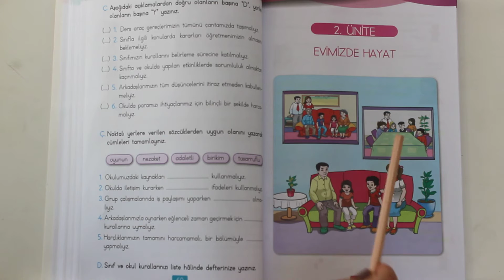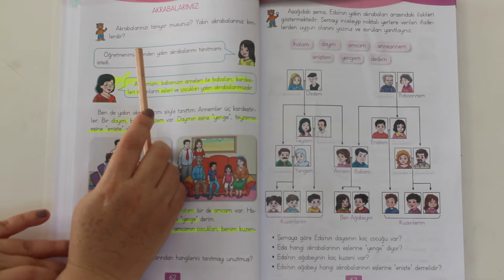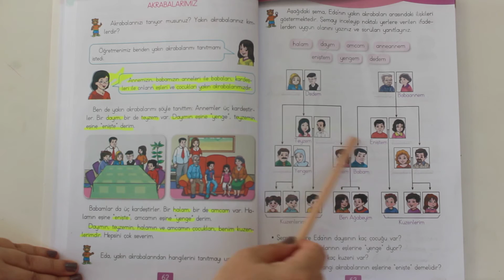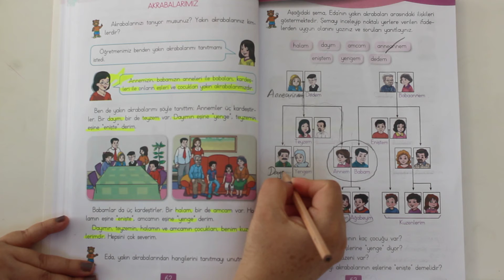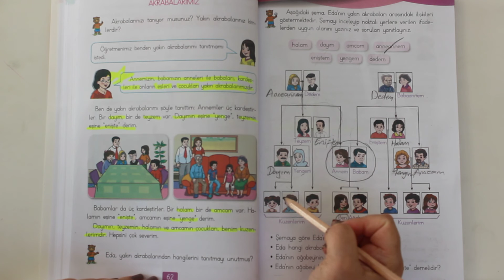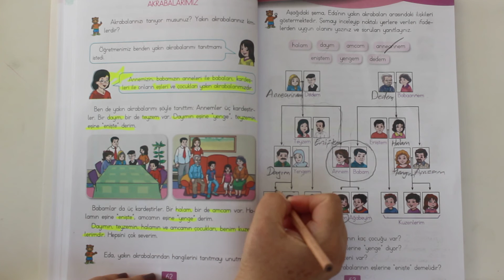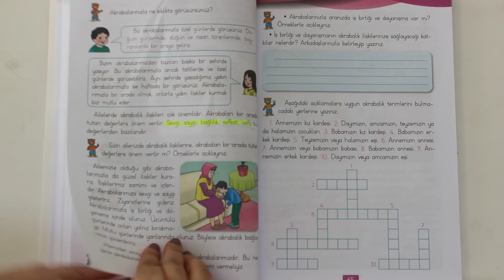2.Sınıf Hayat B. Akrabalarımız-1